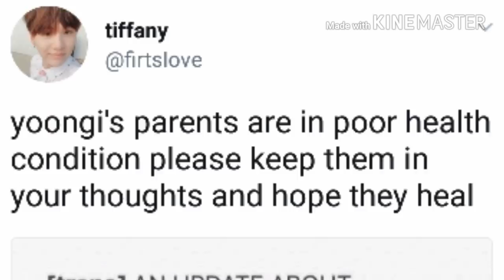Les parents de Suga ferment leur restaurant à cause de problèmes de santé...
ARA Amino : SweatyHobi
♪ BGM : BTS Spring Day Piano Cover.

☞ Source : Twitter.

◈ Images : Twitter.
✘ Rien n'a été copié, merci de ne plus comparer mon travail à celui d'autres. Merci d'avoir visionné ! ✘